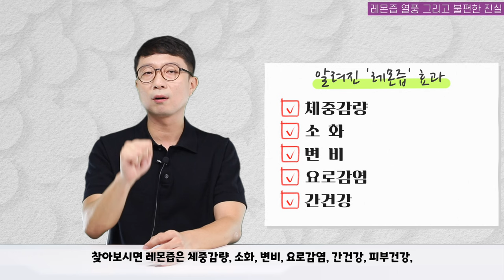요즘 너도나도 레몬즙 열풍! 하지만 숨겨진 진실이 있다?